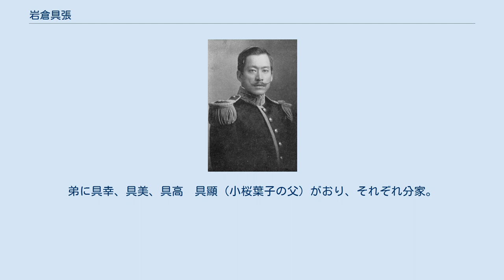岩倉具張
岩倉 具張（いわくら ともはる、1878年（明治11年）7月3日 - 1951年（昭和26年）12月5日）は、日本の政治家。
公爵。
貴族院議員。
岩倉家の第17代当主。
 岩倉具視の次男である岩倉具定の長男。
東京帝国大学在学中、西郷従道の長女桜子と結婚。
1905年（明治38年）7月10日、東京帝国大学卒業。
1905年12月1日、一年志願兵として近衛歩兵第1連隊に入営。
1906年（明治36年）11月30日、陸軍歩兵軍曹に任ぜられ満期除隊。
1907年（明治37年）3月7日、内務属に任ぜられ、同日から内務省地方局に勤務する。
1908年（明治38年）6月、陸軍歩兵少尉に任ぜられ、同日予備役を仰せ付けられる。
 1910年（明治43年）4月13日、父具定の死により襲爵（しゅうしゃく）。
同日、貴族院議員（1914年（大正3年）9月1日まで）となる。
1911年（明治44年）3月、宮内省御用掛を仰せ付けられる。
宮内大臣官房総務課勤務。
同年12月、宮内省御用掛を免ぜられ、宮内書記官となる。
1912年（明治45年）7月31日、大喪使事務官を仰せ付けられる。
同年9月10日、明治天皇霊柩供奉を仰せ付けられる。
1913年2月27日、皇太后陛下沼津行啓供奉を仰せ付けられる。
同年2月8日、皇太后主事兼宮内書記官に任ぜられる。
芸者遊びが好きで足繁く花街に通うものの、吝嗇のため「天保銭の御前（細かい釣り銭まで必ず持って帰る）」と呼ばれていた このころ、投機的商人の誘いに乗って土地投機に手を出して失敗。
鉄道敷設予定地という触れ込みで紹介された土地を北海道で大々的に買い漁ったものの、実際の鉄道は三菱財閥のオーナー一族・岩崎家が購入した土地を通り、具張の土地は素通りしてしまった。
これにより具張は当時の金で300万円（現在の貨幣価値で数100億円）もの損害を受けた。
さらに具張は新橋の芸者のもとに通い詰め、ひいきの芸者を落籍してレストランを開かせるなどの放蕩で一族の資産を浪費。
この後始末に困って高利貸に頼ったところ、1914年（大正3年）7月21日、東京霞ヶ関の自邸を差し押さえられ、スキャンダルとなる。
これら負債累積など家計紊乱の責任を取って、1914年（大正3年）7月20日、宮内書記官を辞任。
同年7月29日、皇太后宮主事を辞任。
同年8月29日、親族会議の結果、家督を長男具栄に強制的に譲らされ隠居。
同年暮より行方不明となる。
 1915年（大正4年）、『北海道タイムス』記者によって福島県飯坂温泉で発見され、東京府に連れ戻される。
1916年（大正5年）9月15日、借金を踏み倒したまま隠居して返済義務を逃れようとした廉により、合名会社大橋銀行より詐欺罪で東京地方裁判所に告訴される。
 以後は家族と別居、愛人とともに生活した。
1951年（昭和26年）12月5日、神奈川県三浦郡葉山町の自宅にて脳溢血で73歳にて死去。
 父は岩倉具定、母は岩倉久子。
姉に依仁親王妃周子、4人の妹はそれぞれ華族の西郷従徳、水野忠美、武井守成、島津忠弘に嫁いだ。
弟に具幸、具美、具高　具顯（小桜葉子の父）がおり、それぞれ分家。
 妻は西郷従道の長女桜子。
長男具栄は英文学者。
次男具実は言語学者。
三男具方は画家。
三女靖子は『赤化華族事件』で治安維持法違反容疑で逮捕、釈放後自殺。